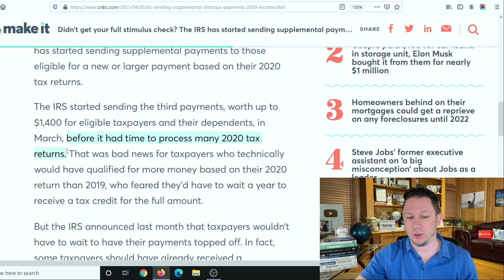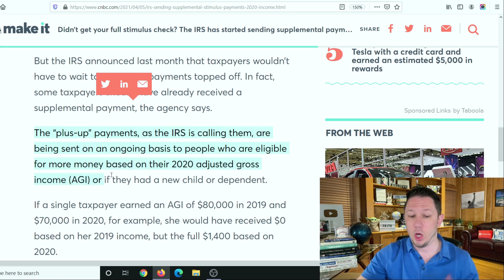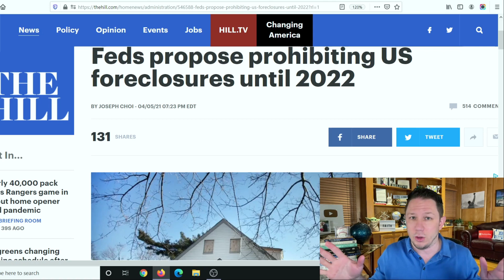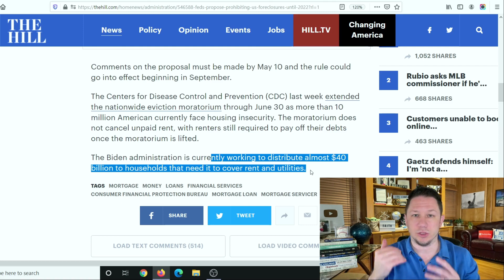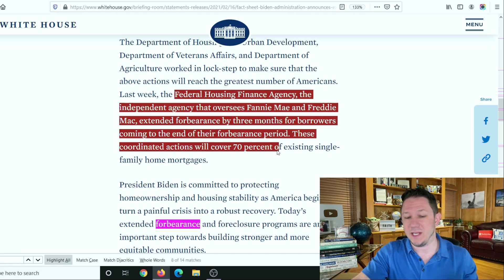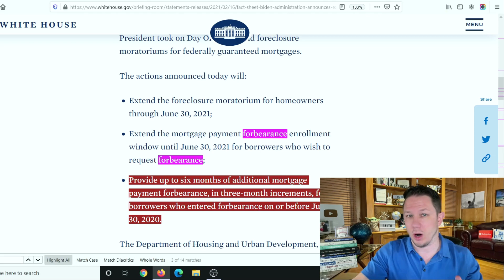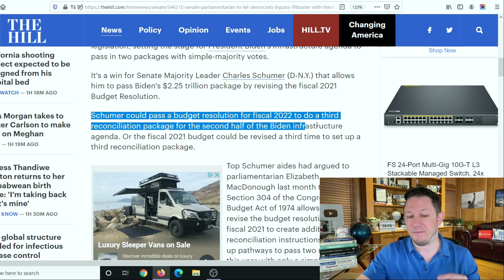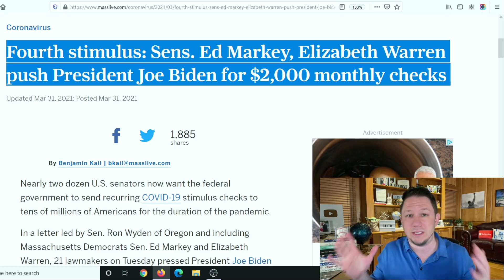WOW!! Third & Fourth Stimulus Check Update + Unexpected Stimulus Checks!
This is your $1400 Third Stimulus Check Update and Fourth Stimulus Check Update!  The Third Stimulus Check has officially been PASSED and the Fourth Stimulus Check Update Package has already been announced too as well as upcoming $10,000 or more of Student Loan Forgiveness 2021 and Student Debt Forgiveness, $200 per month Social Security Benefits increase, $15,000 home buyer credit, mortgage and rent assistance, utility and property tax assistance, and more coming. President Biden also passed multiple executive orders already and said there is more to come.  There are also states and cities are passing stimulus checks and rent assistance so make sure to watch to the end of this video and subscribe for more upcoming videos as there are more areas passing stimulus each day. In addition to that there are proposals for social security stimulus check and for a 2021 increase social security benefits, ssi, ssdi, and railroad benefits by $200 EXTRA per month or $2400 per year social security changes and also an unemployment update of benefits of $1200 per month ($300 per week). Also tune in for more information about the third stimulus check update and what the new administration plans to do with the new $2000 stimulus check update and info on your tax refund 2021!

💥 New Video Updates come out Every Day at 10am, 3pm, 8pm, and 11pm EST / Eastern Standard Time .

✅ ANSWERS to the top questions about all the new stimulus package programs, the third stimulus check